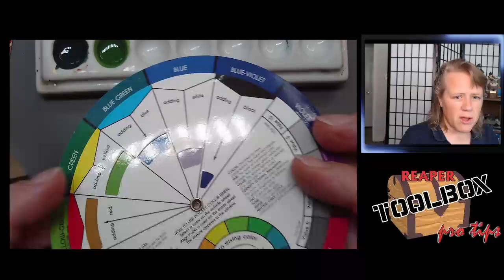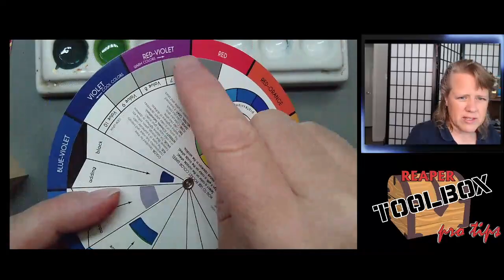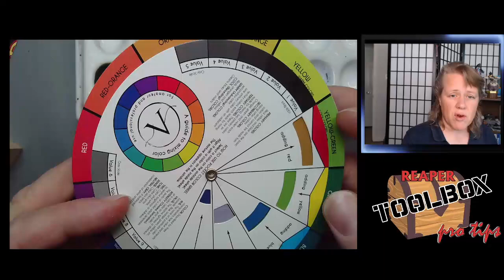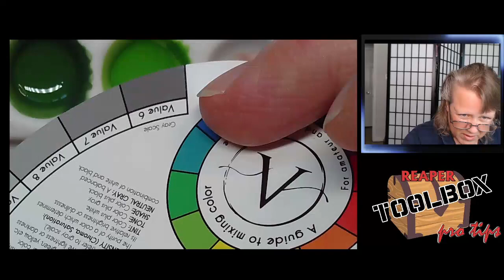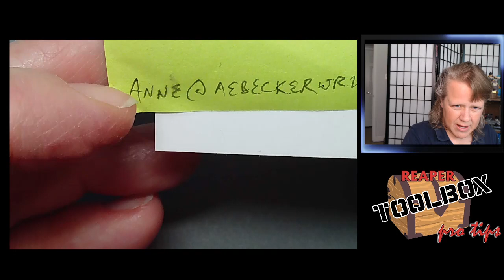RTB Pro-Tips! SKU#30084 Alistrilee, Elf Archer! 6-28-23